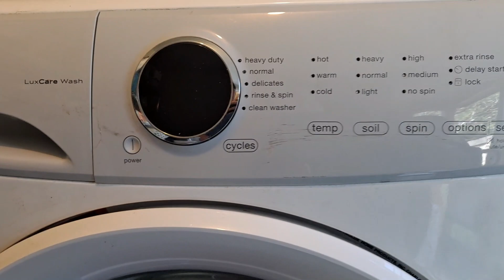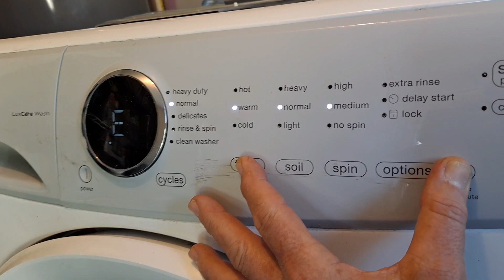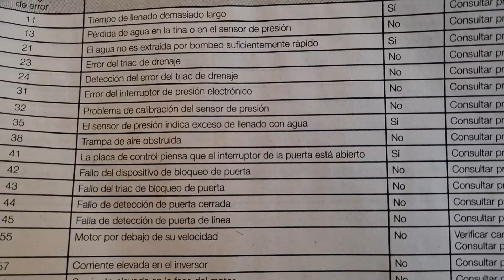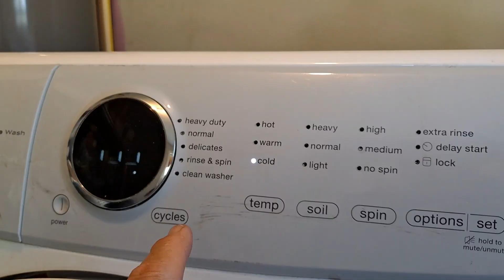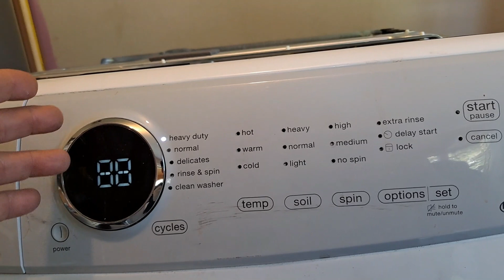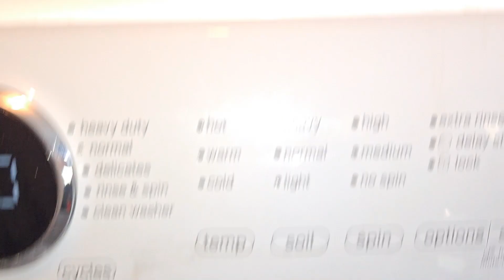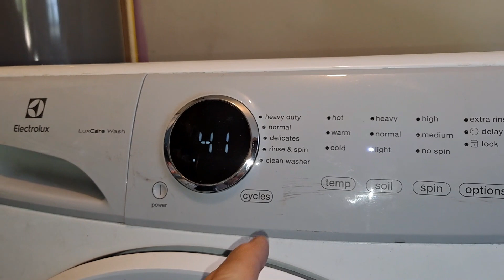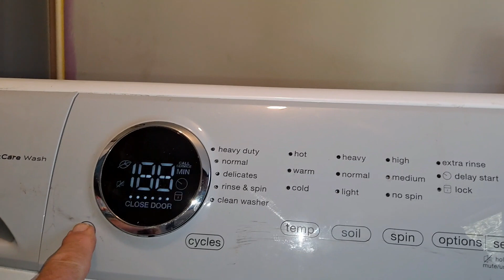DOMINA el MODO DIAGNOSTICO de tu Lavadora Electrolux en Simples Pasos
(Parte #1) En este video vas a aprender el MODO DIAGNOSTICO para revisar tu Lavadora Electrolux. Con este modo vas a poder DETECTAR PROBLEMAS de operación, desgaste, averías, y mucho mas. Este es un video rapido y exclusivo para ti, para aprender mejor el DIAGNOSTIC MODE y diagnosticar tu lavadora electrolux con rapidez desde su propio sistema automatico de "LAVADORA ELECTROLUX MODO DIAGNOSTICO" Electrolux Washer Diagnostic Mode. Si tu Lavadora Electrolux tiene una pantalla digital este video es para ti. El Modo Diagnostico Lavadora Electrolux Washing Machine te ayudara a detectar cualquier componente dañado o en mal funcionamiento dentro de la machina de lavado. Sigue los pasos que te comparto en este video.
 Cuando
Lavadora no entra agua,
Lavadora no gira el tambor, cesta,
Lavadora no centrifuga,
Lavadora hace ruido,
Lavadora no funciona,
Lavadora no saca agua,
¡GRACIAS POR TU ELECCION!
Reparemos Juntos es tu canal de Reparación de Electrodomésticos Residenciales. Reparacion  de Refrigerador,
Reparacion de Lavadora,
Reparacion de Estufas,
Reparacion de Secadora,
Reparacion de Horno, etc.